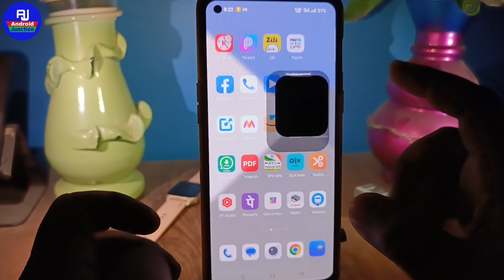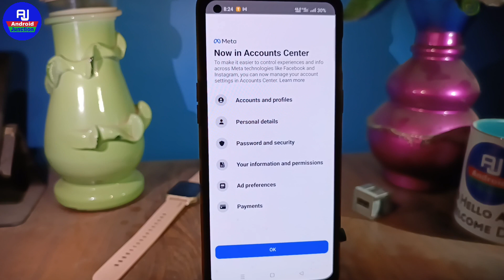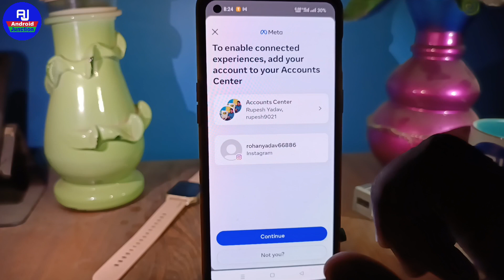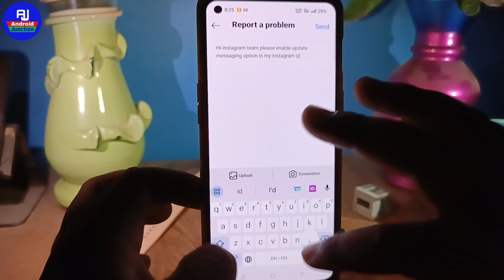fix update messaging | instagram not showing | how to fix instagram update messaging | insta update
hello dosto kaise hai aap loag video me hm loag baat karenge ki messanger update Instagram problem ya instagram messenger updating problem

Your Queries 👇👇
instagram ka messenger update nahi ho raha hai
messenger update kaise karen instagram